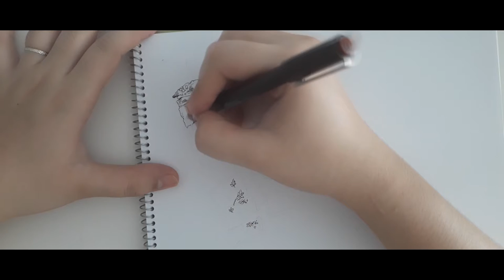「MOLI」B B Q | WATERCOLOR PAINTING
B B Q

SONG : L'indécis - Soulful

SONG : Dreamin